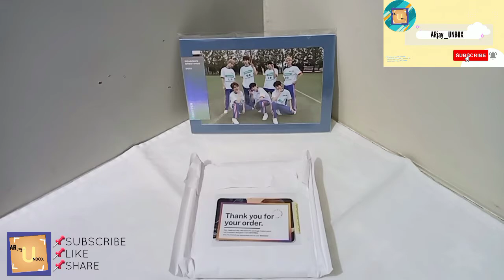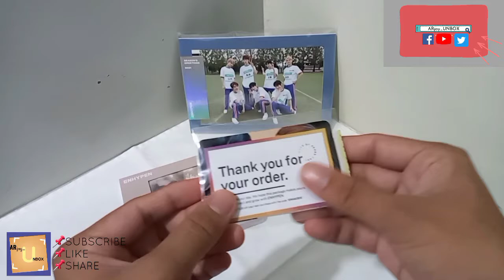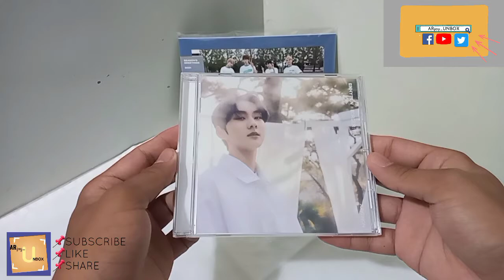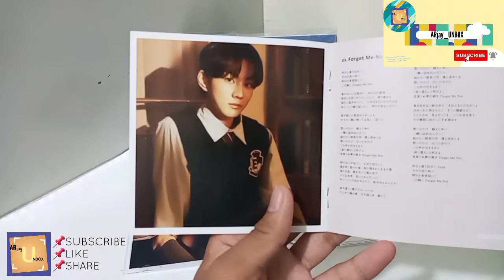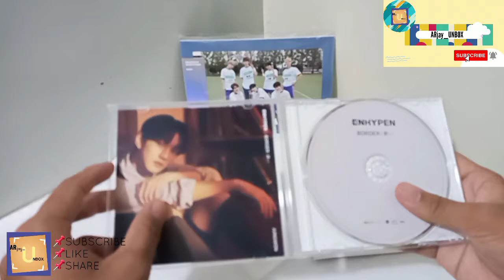➖ 𝗘𝗡𝗛𝗬𝗣𝗘𝗡 BORDER:HAKANAI JUNGWON VERSION UNBOXING 018 | PHILIPPINES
I just want to share with you my unboxing video of 𝗘𝗡𝗛𝗬𝗣𝗘𝗡 BORDER:HAKANAI JUNGWON VERSION , hope you like it

DISINFECT the PARCEL FIRST

𝗘𝗡𝗛𝗬𝗣𝗘𝗡 BORDER:HAKANAI IS*UNSEALED

xTHANK YOU for WATCHING

- - - - - - - - - - - - - - For better quality please WATCH HD - - - - - - - - - - - - -